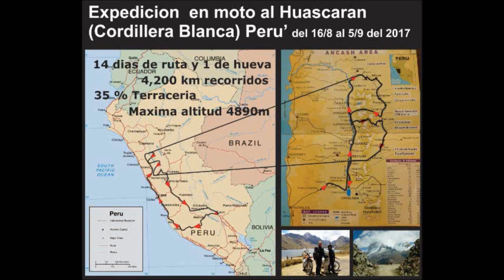Perú - Huascaran ( Cordillera Blanca) en moto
Perú´. 20 días de viaje , 15 de ruta 1 de hueva 4,200 km 35% en terraceria con una  Honda Tornado 250cc